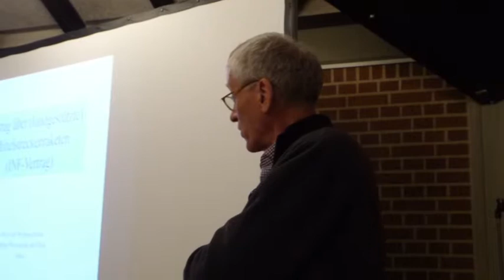Teil 07_Vortrag Wolfgang Richter 16.05.2019